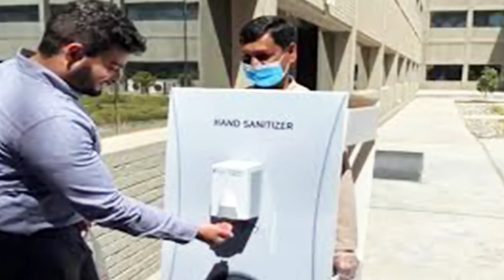ব্রেকিং সৌদিতে যে সকল প্রবাসী ভাইদের কোরিনটেনে থাকতে হবে না জেনেনিন ! বিশেষ খবর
ব্রেকিং সৌদিতে যে সকল প্রবাসী ভাইদের কোরিনটেনে থাকতে হবে না জেনেনিন ! বিশেষ খবর ব্রেকিং আজ থেকে সৌদি ফ্লাইট বন্ধ ঘোষণা করেন বিমান ! কারণ জানলে অবাক হবেন সৌদি রিয়াল ঝড়ের গতিতে বাড়ছে প্রবাসী ভাইরা দেখুন আজকের রেট কত সৌদি প্রবাসী ভাইদের জন্য আজকের বিশেষ খবর !